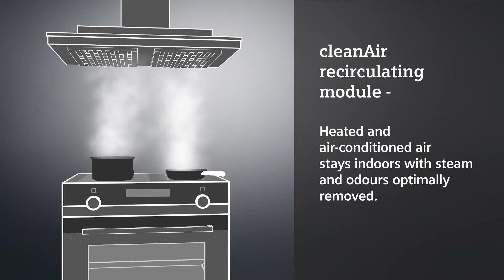Siemens cleanAir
With cleanAir, Siemens offers an innovative recirculating module that is sure to impress. It’s super easy to install and can be integrated into many Siemens extractor hoods for optimal efficiency without your having to alter your kitchen.